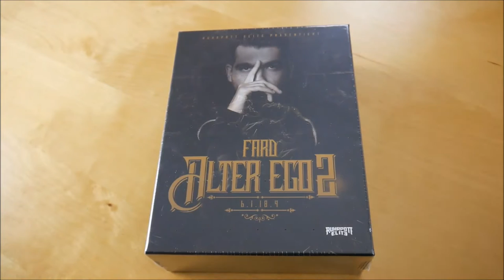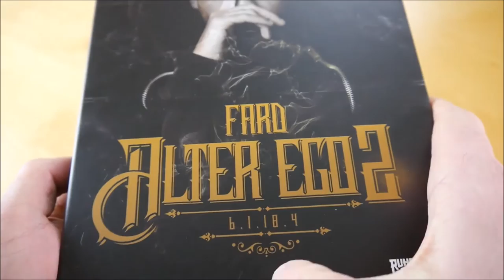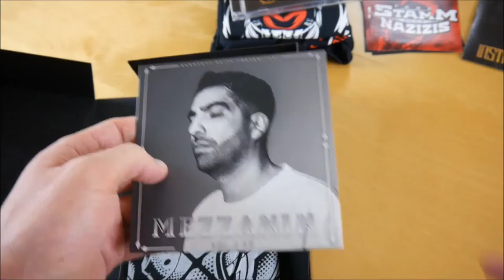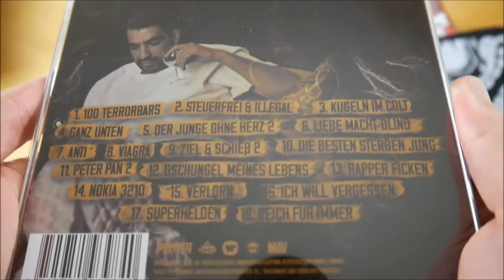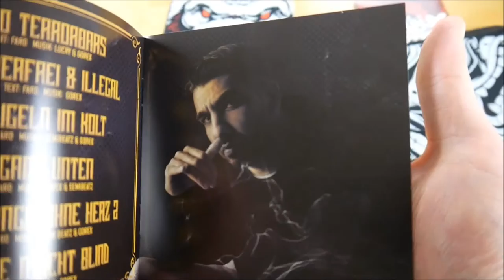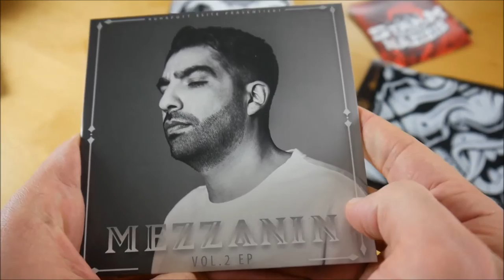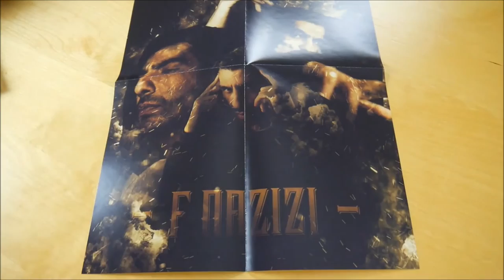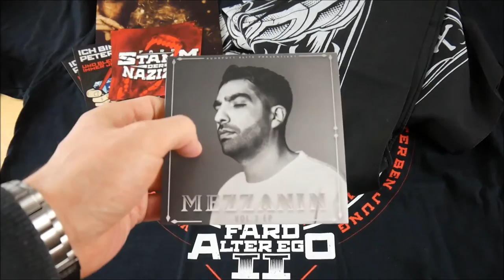Fard - Alter Ego 2 Box Unboxing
In diesem Video zeige ich euch die Alter Ego 2 Box von Fard.
► Hier könnt ihr das Album kaufen:
Weitere Musik von Fard

► ALBUM INFOS
Fard – Alter Ego 2
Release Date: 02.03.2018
Kaufpreis: 36,99 €

Alter Ego 2 Box Inhalt:
- Album
- Album Instrumentals
- Bonus EP (Mezzanin Vol. 2 EP)
- Bandana
- Poster
- T-Shirt
- Sticker (4x)

Alter Ego 2 Tracklist:
01. 100 Terrorbars
02. Steuerfrei & Illegal
03. 6 Kugeln im Colt
04. Ganz unten
05. Der Junge ohne Herz 2
06. Liebe macht Blind
07. Anti
08. Viagra
09. Ziel & Schieß 2
10. Die Besten sterben jung
11. Peter Pan 2
12. Dschungel meines Lebens
13. Rapper f*cken
14. Nokia 3210
15. Verlor'n
16. Ich will vergessen
17. Superhelden
18. Reich für immer

Mezzanin Vol. 2 EP
01. Treppenhaus
02. Keep it real
03. Du Fotze
04. Du willst fort (Remake)
05. Was wäre wenn (Remake)
06. Stille Post
07. Lucifer

Alter Ego 2 Info:
Das neue Album von Fard erscheint am 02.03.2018 über Ruhrpott Elite.